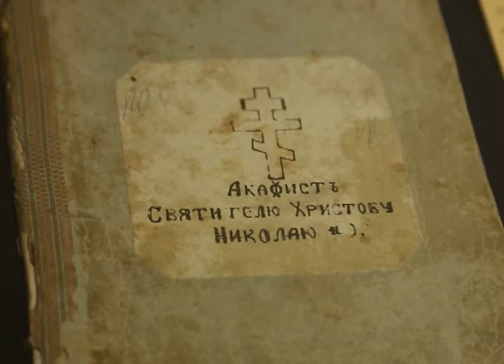Музей святости в Православном библиотечно-информационном центре Екатеринбурга.